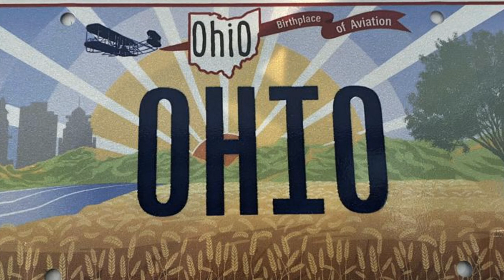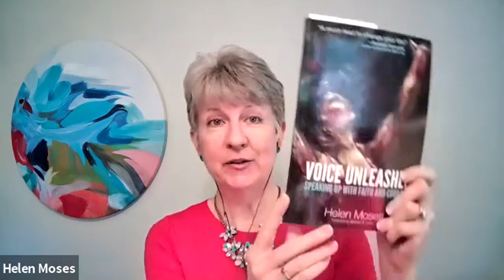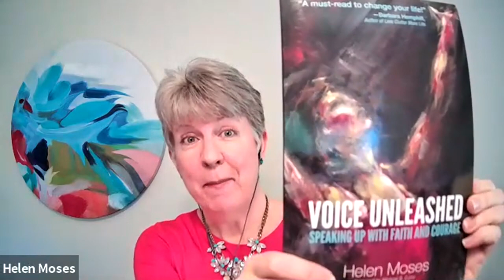SPEAK - Plate 70 of Trista's PL8STORY Podcast with Guest, Helen Moses, of Raleigh NC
Helen Moses is a voice and communication expert, a TEDx speaker coach, and owner of Speak Up Communications. Her mission in work and life is to help individuals and teams communicate with alignment, confidence, and empathy, building stronger and more lasting relationships that lead to greater fulfillment, efficiency, and results for all. Helen lives in Raleigh NC with her husband of 24 years, 16-year-old daughter, and two cats, and also has a son in college. She is an expert at making goofy faces, and, thanks to her father’s influence, is one of those rare people who admit to appreciating the pun-ishlingly bad humor in puns. Plate Story News Feature: Ohio Plate Mistake Makes North Carolina Throw Shade. Enjoy this episode and want to buy me a cup of coffee?

Connect with Helen:
November 8, 2021 you are invited to attend her special Audio Book Launch and Birthday Celebration, no cost event at 7-8pm ET - perfect for Writers and Speakers

- Support the Podcast with a free cash back customer account